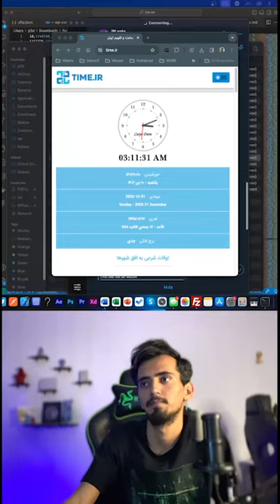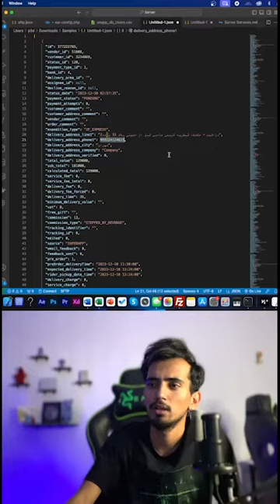بررسی دیتای هک شده اسنپ فود 🧐 یکشنبه ۱۰ دی ۱۴۰۲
توی این ویدیو دیتای سمپلی که تیم هکر منتشر کرده رو بررسی کردم 🧐

ظاهرا که دیتا واگعیه و کیک نیست!

باید ببینیم تایید میشه یا نمیشه!

طبق گفته هکر :
- اطلاعات بیش از ۲۰ میلیون کاربر شامل: نام کاربری، پسورد، ایمیل، نام و نام خانوادگی، شماره موبایل، تاریخ تولد و ...
- اطلاعات بیش از ۵۱ میلیون آدرس کاربر شامل: موقعیت GPS، آدرس کامل، شماره تلفن و ...
- اطلاعات بیش از ۱۸۰ میلیون دستگاه همراه شامل: نوع و مدل دستگاه، پلتفرم، توکن، فروشگاه نصب برنامه و ...
- اطلاعات بیش از ۳۶۰ میلیون سفارش شامل: آی‌پی سفارش دهنده، آدرس دریافتی، تلفن دریافتی، شهر، مدت زمان دریافت، نام و نام خانوادگی، مشخصات فروشگاه یا رستوران، قیمت، محصول و ...
- اطلاعات بیش از ۳۵ هزار پیک شامل: نام، نام خانوادگی، شماره تماس، کد ملی، شهر و ...
- اطلاعات بیش از ۶۰۰ هزار پرداخت سفارش شامل: نام کامل صاحب کارت، نام کامل مشتری، شماره تماس، شماره کارت، نام بانک و ...
- اطلاعات بیش از ۱۶۰ میلیون سفر انجام شده توسط پیک شامل: نام کامل مبدا و مقصد، آدرس مبدا و مقصد، تلفن مبدا و مقصد، موقعیت جغرافیایی مبدا و مقصد، تاریخ و ...
- اطلاعات بیش از ۲۴۰ هزار Vendor شامل: نام کامل، آدرس، تلفن، ایمیل، موقعیت مکانی GPS، نام مدیریت مجموعه و ...
- اطلاعات بیش از ۸۸۰ میلیون سفارش محصول

هر آپدیتی بشه توییتر و اینستاگرام در موردش اطلاع‌رسانی میکنم. ارادت 🫡♥️